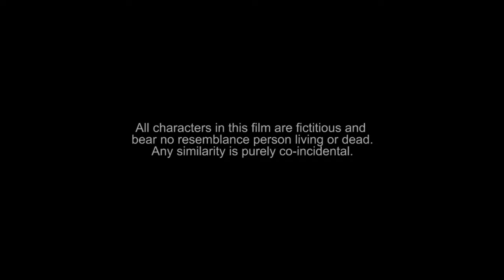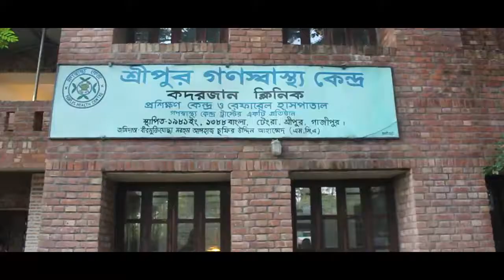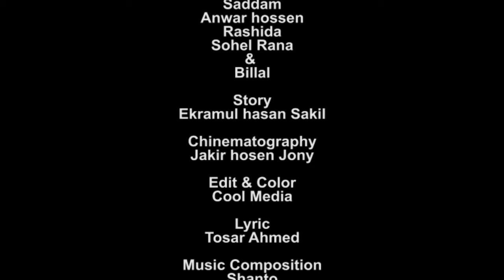Bengali Short Film "KataTar" EID Special 2017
Starring : Shahadat hossen Apon,Mohona,Sohag Rana,Asadul kabir Babu,Maruf Hossen,Saddam,Anwar hossen,Rashida,Sohel Rana & Billal.
Story : Ekramul hasan Sakil
Cinematography : Jakir hosen Jony
Edit & Color : Cool Media
Lyric : Tosar Ahmed
Music Composition : Rahat Ahmed Shanto
Vocal & Tune : Rakib Rafi
Special thanks
Jubair sheikh
Rassel Akand
Selim Rana